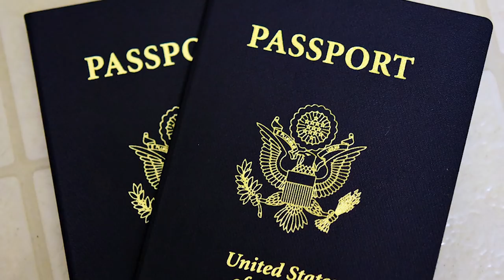6 Puzzling UNSOLVED MYSTERIES From NEW YORK CITY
New York City is a popular tourist destination, luring thousands of visitors to this bustling Metropolis. Many people come to see the bright side of New York City; however, it also has a dark side that fortunately, few people get to experience first hand. Advances over the years in modern technology have helped crack some of these cold cases over recent years - leading to the arrest of some perpetrators, who thought they’d got away with their crimes. The following are 6 UNSOLVED MYSTERIES From New York City.
Credits:
006.

Outro Credits:
Greenscreen Thunder Storm HD